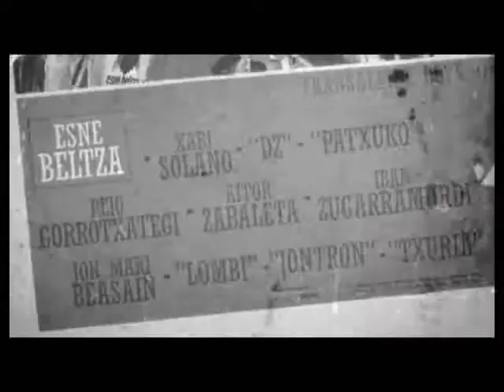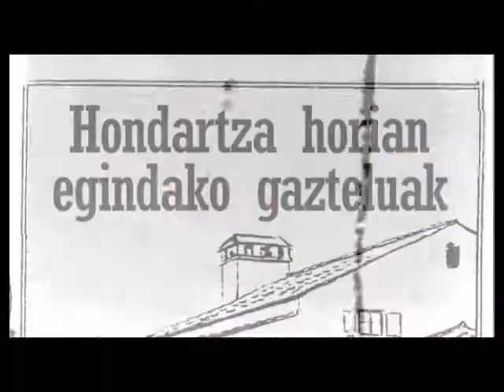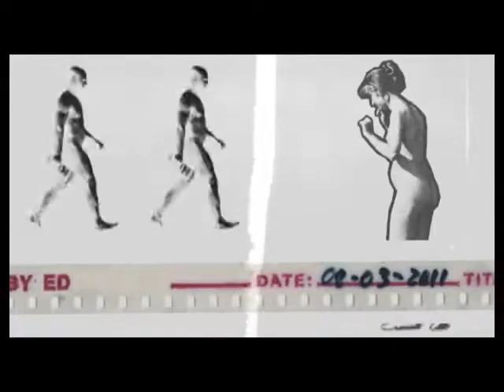Esne Beltza. GOGOAK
NOA diskoko GOGOAK abestiaren bideoklipa / Videoclip de la canción GOGOAK del disco NOA (2010)